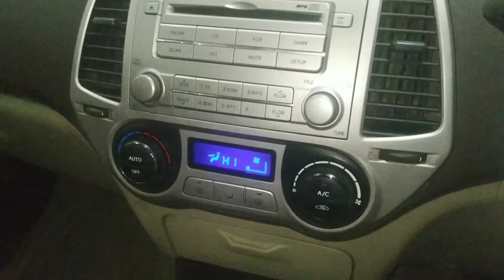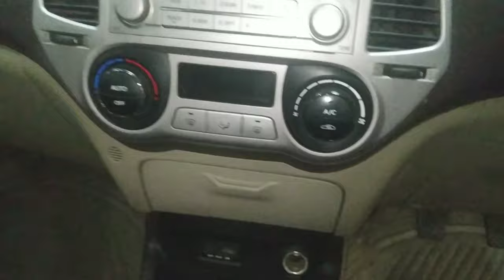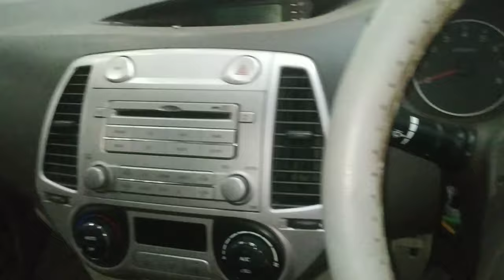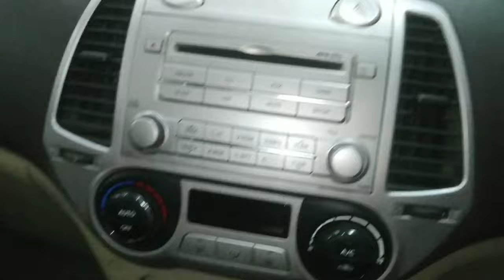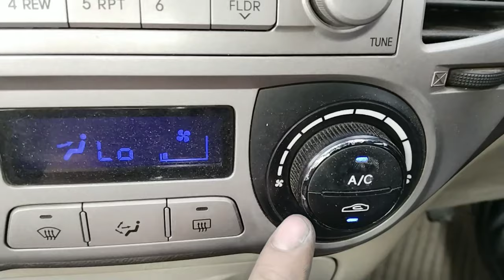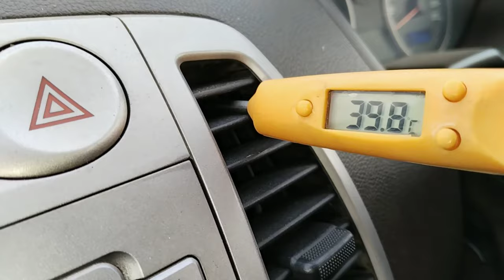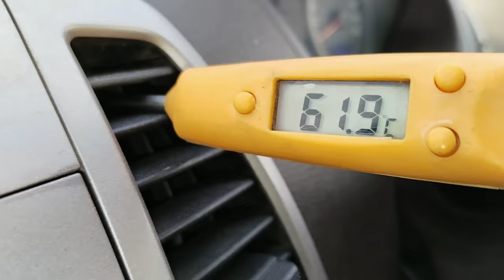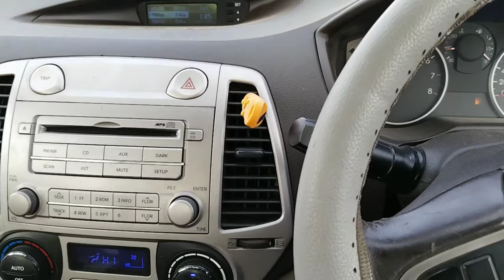i20 dashboard open?i20 car dashboard open?i20 heater not working?hyundai i20 heater core replacement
work

audi cars
mercedes-Benz cars
BMW cars
jaguar car
mitsubishi car
Aston Martin cars
Haval cars
Fisker cars
BYD cars
Datsun cars
Isuzu cars
OLA cars
McLaren cars
Bentley cars
Ferrari cars
Maserati cars
Bugatti cars
Tesla cars
MINI cars
Lamborghini cars
Lexus cars
Porsche cars
Rolls-Royce cars
Nissan cars
Volvo car
Citroen cars
Jeep cars
Renault cars
Land Rover cars
MG cars
Skoda cars
Volkswagen cars
Honda cars
Kia cars
Toyota cars
Mahindra cars
Tata cars
Hyundai cars

car detail
company name =hyundai
car name = i 20
model=2010
fuels type=petrol